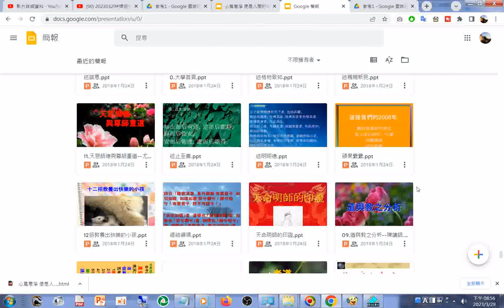split 010#投影片 數百篇#IKT#PPT#PPTX#簡報#道場簡報#道場投影片#TAO#DAO#雲端硬碟#Google 簡報 html20230329